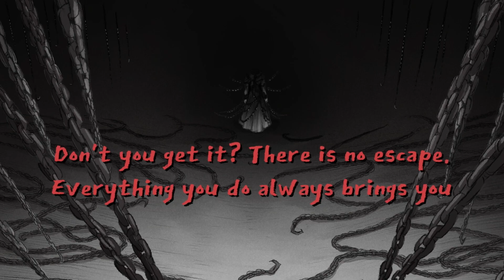SLAY THE PRINCESS: The Pristine Cut | Official Announcement Trailer Future of Play 2024 | HD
Slay the Princess: The Pristine Cut is coming to PC, PlayStation, Xbox, and Nintendo Switch in Fall 2024.